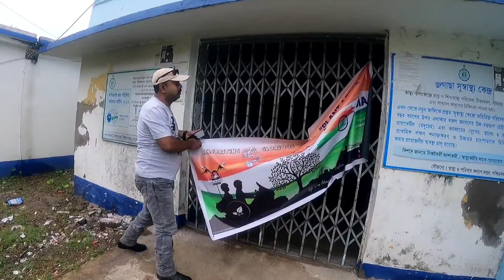Tree Plantation Program 2022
Today's (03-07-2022) ride for Nature

Today we start our celebration for 5 long years of togetherness through Tree Plantation Program.

Mobile Holder
Knuckle Guard
My Helmet Cam (HERO 7 BLACK)
Helmet Cam MIC Adapter
My TriPod
My Riding Shoe
My Saddle Bag
My Tank Bag
Fego Float (Seat Cushion)